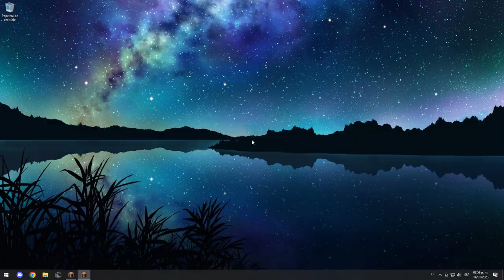MineZ - Frostbain Catacombs SOLO by Medicx (im bad)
My 1st solo attempt ever on this dungeon, + first attempt left side ever, was nervous, and failed a lot, but gg.